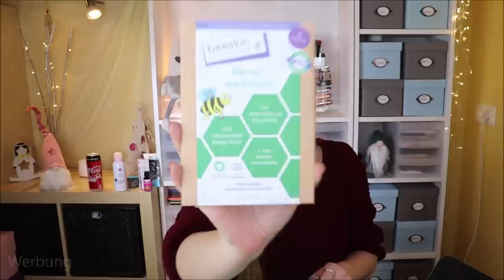LIFESTYLEBOX Januar / Februar 2021 - Unboxing & Verlosung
Eine kunterbunte Abobox mit Produkten aus Beauty Lifestyle Food und Fitness ist auf dem Markt: Die Lifestylebox !
Sie kostet 33,99 € - 39,99 € pro Box und erscheint 6x im Jahr.
Mit dem Code "claudi10" kannst du 10 € sparen :)

Vielen Dank für die kostenlose Zusendung der Box!!!

TerraTherm Zehenwärmer
Coca Cola Zero
Bandana (ähnlich)

♡ Schreibe mir einen lieben Kommentar unter dieses Video mit LIFESTYLEBOX

Liebe Grüße
Claudi